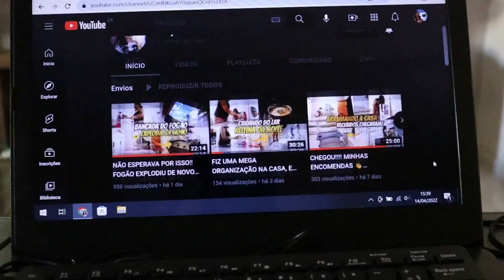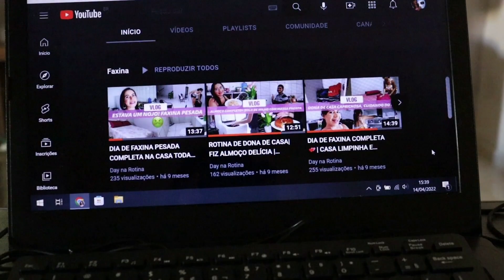MINHA ALIMENTAÇÃO AUMENTAR MASSA MUSCULAR! Dicas e Receitas saudáveis / o que eu como em um dia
ALIMENTAÇÃO PARA AUMENTAR MASSA MUSCULAR! Dicas e Receitas saudáveis / o que eu como em um dia

ME SEGUI NO INSTAGRAM:  @Dayanne Lins
MEU CANAL DE VLOG:  @Daya na Rotina

CAIXA POSTAL NÃO TENHO NO MOMENTO.

PARCERIA OU PUBLICIDADADE: entre em contato pelo instagram

ATENÇÃO:
    O conteúdo postado trata-se de treino particular, cuja gravação é realizada para realização pessoal e compartilhada no canal para o público interessado em ver os resultados obtidos para manutenção da saúde , servindo de estímulo para as pessoas que queiram através do profissional de educação física adotar um novo estilo de vida ou melhorar a saúde. Portanto, estejam sempre orientados por um profissional habilitado para qualquer atividade física. ⚠️